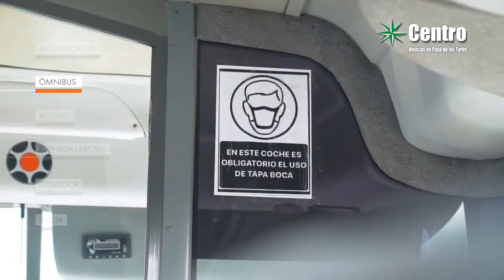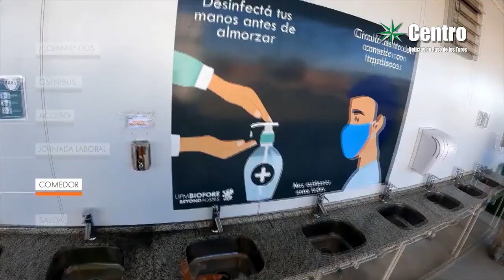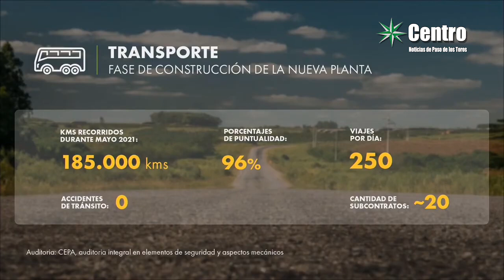UPM Alojamientos y servicios Junio 2021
UPM realizó sesión informativa donde actualizó avances de la mega obra que realiza en el centro del país.